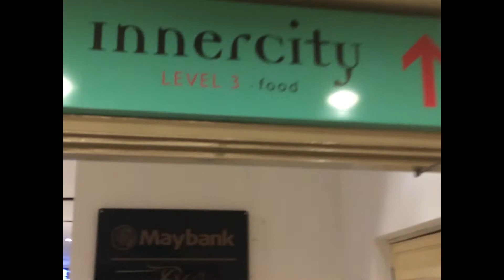JB Trip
05/10/2014
City Square JB :D